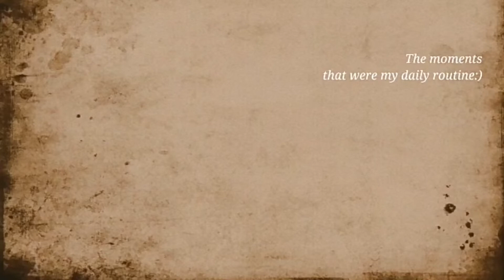Thanking the supporting Hands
Hi guys!! In this video i will Thank the supporting Hands.Watch and Enjoy